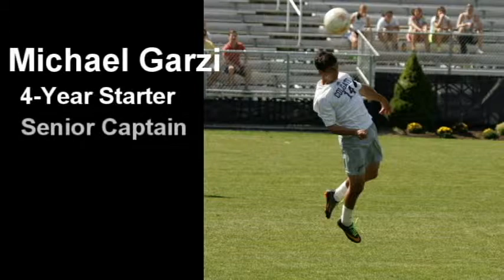Mike Garzi Soccer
Highlights of Mike Garzi during his career at Colgate University.